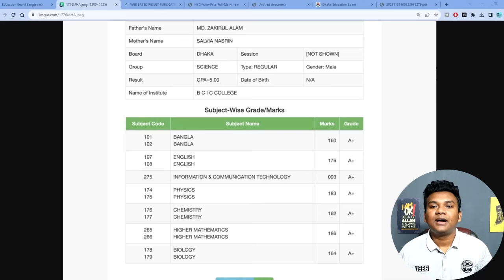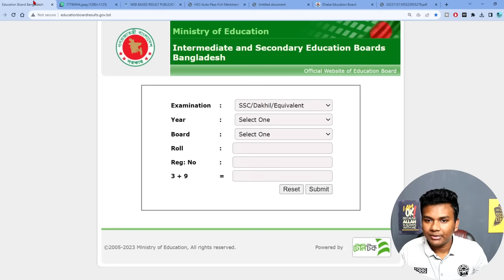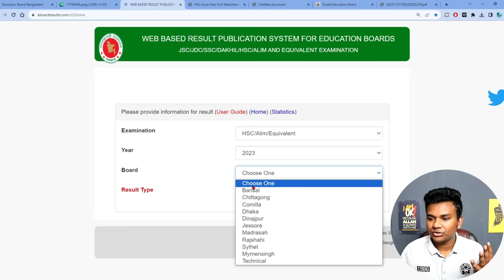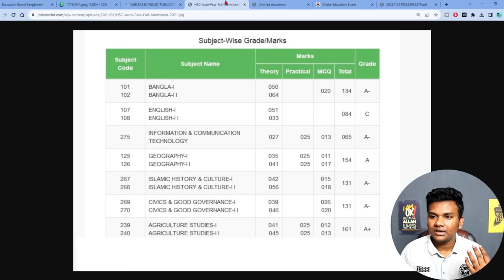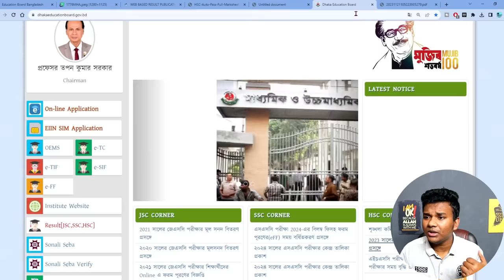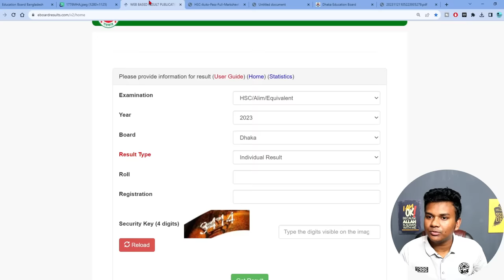এইচএসসি রেজাল্ট দেখার নিয়ম ২০২৩ | How to Check HSC Result 2023 | HSC Result Kivabe Dekhbo 2023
শিরোনাম - এইচএসসি রেজাল্ট দেখার নিয়ম ২০২৩ | How to Check HSC Result 2023 | HSC Result Kivabe Dekhbo 2023

shovon study
hsc result 2023
hsc result 2023 update new
hsc result
2022
hsc result dekhbo kivabe
sms diye hsc results
এইচএসসি রেজাল্ট দেখব কিভাবে
এইচএসসি রেজাল্ট ২০২২
এইচএসসি রেজাল্ট ২০২৩
hsc রেজাল্ট দেখব কিভাবে
hsc রেজাল্ট
এইচএসসি রেজাল্ট sms দিয়ে দেখব কিভাবে
এসএমএসের মাধ্যমে এইচএসসি রেজাল্ট দেখব কিভাবে
সবার আগে এইচএসসি রেজাল্ট
এইচএসসি রেজাল্ট কিভাবে দেখব